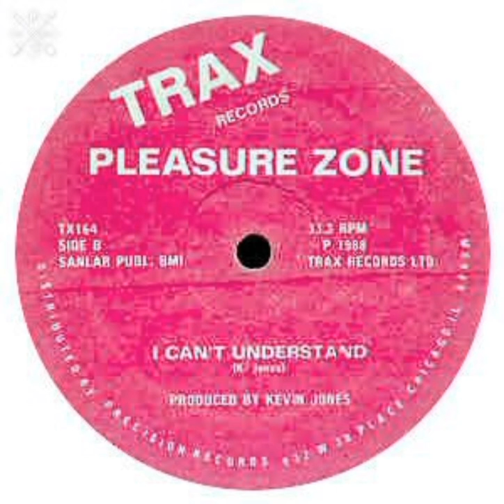Pleasure Zone - I Can't Understand